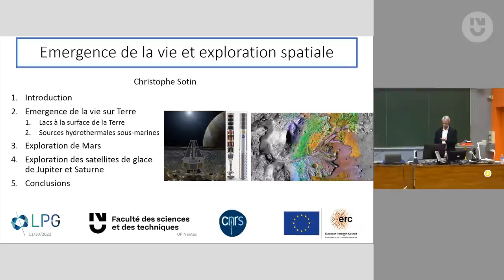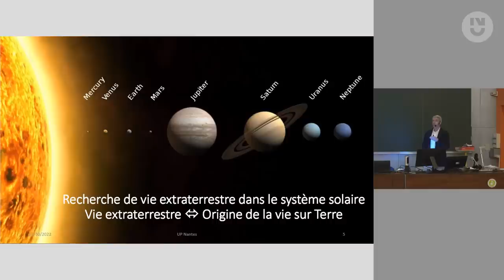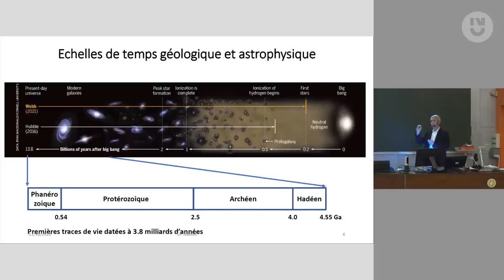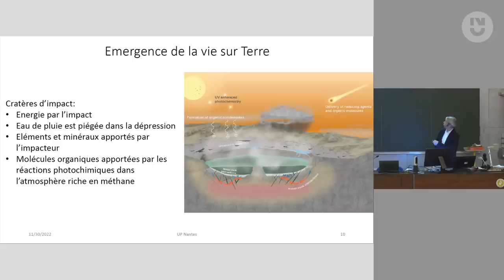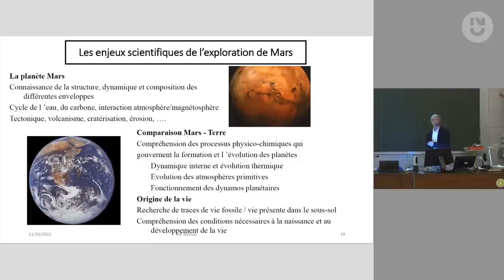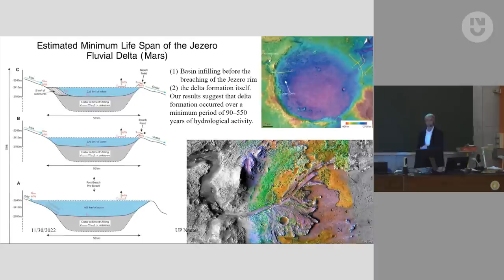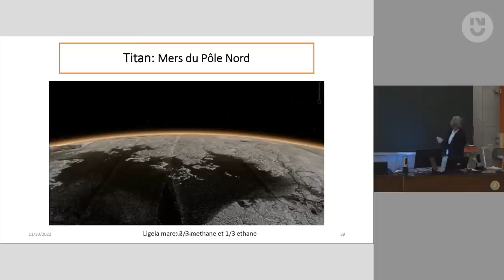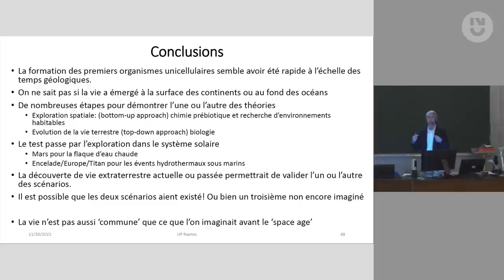Christophe Sotin - Émergence de la vie et exploration spatiale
L’étude de très anciennes roches terrestres a permis de démontrer que la vie existait sur Terre il y au moins 3,5 milliards d’années. Se pose alors la question des conditions environnementales propices à l’émergence de la vie puis à son développement, une question intimement liée à celle de l’existence d’une vie extraterrestre. La conférence décrit l’état de nos connaissances sur la terre primitive au moment de l’émergence de la vie, les similarité avec des environnements ayant existé sur Mars et à l’intérieur de certains satellites de Jupiter et de Saturne, et les objectifs scientifiques des missions spatiales en cours.

Christophe Sotin a été recruté comme professeur à l’Université de Paris XI – Orsay en 1989 où il démarre une équipe de "géophysique des planètes". En 1993, le petit groupe rejoint le laboratoire de géologie de Nantes où se développera le laboratoire de Planétologie et Géosciences (LPG) associé au CNRS depuis 2000. Professeur à l’Institut Universitaire de France de 1996 à 2001, il est recruté par le NASA Jet Propulsion Laboratory à Los Angeles en 2007. Il y reste un peu plus de 13 ans dont 8 ans comme directeur scientifique pour l’exploration du système solaire. De retour à Nantes depuis le 1er janvier 2021, il vient d’obtenir un contrat européen de 2,3 M€ pour étudier le rôle et le devenir des molécules organiques dans le système solaire externe et au-delà.